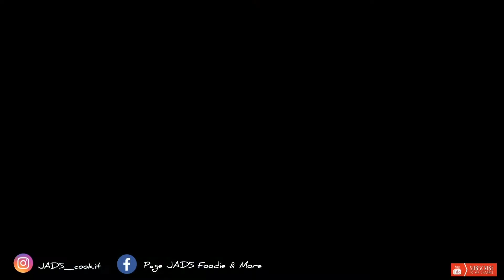BONELESS CRISPY PATA FROM DEBONING TO COOKING | HUGOT SA BUTO 😅😅😅😅 | JADS Foodie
How to debone a pork leg...

Please visit my IG and please follow.. Thanks..

@Panlasang Pinoy @Panlasang Pinoy Meaty Recipes @Panlasang OFW @Kuya Fern's Cooking @Mark and Abby's World